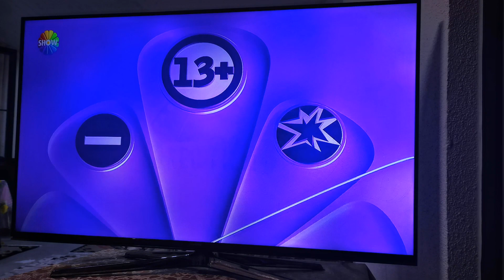SHOW TV - akıllı işaretler jeneriği 9 - 13 yaş ve üzeri (Yepyeni Müzik) (2021)